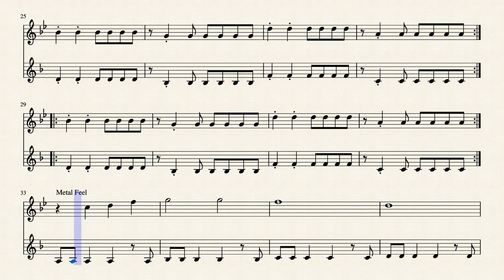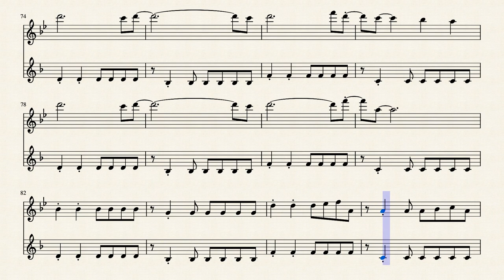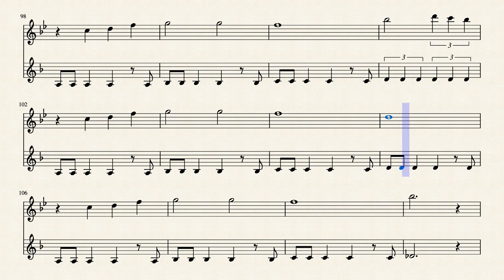Skunk by Thundersmack - Saxophone Transcription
Here's my transcription of the new Thundersmack tune. I'm not even going to try and get their solos. I wouldn't even know how to notate that. I also didn't notate their crazy altissimo because I don't think anyone wants to read that. Hope you enjoy.